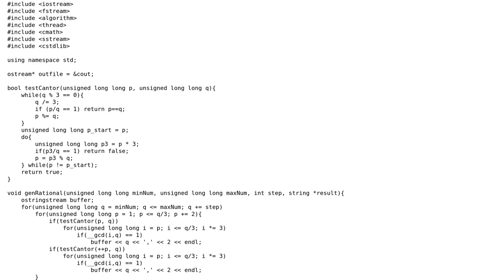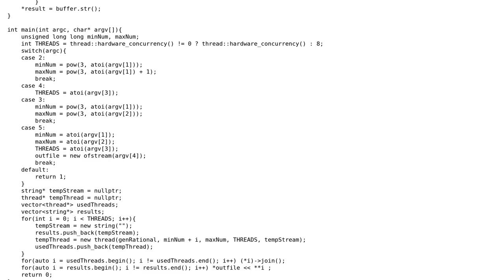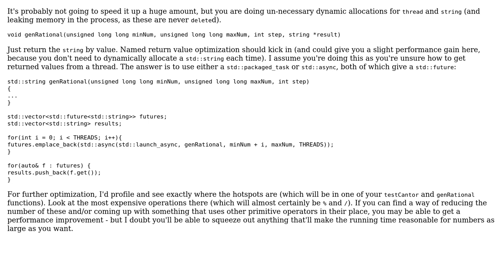Code Review: Filtering function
With thanks & praise to God, and with thanks to the many people who have made this project possible! | Content (except music & images) licensed under CC BY-SA | Music | Images & others | With thanks to user Yuushi user ruler501 user Jamal and the Stack Exchange Network Trademarks are property of their respective owners. You are responsible for your own actions.